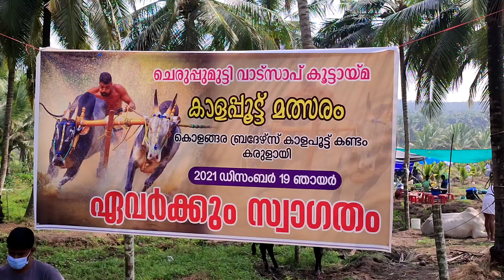കരുളായി വമ്പിച്ച കാളപൂട്ട്||വിന്നർ തടത്തിൽ ബ്രദേഴ്സ് കോറാട്||സലീം അക്കിയംപാടം|| മലയാളം വീഡിയോ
karullayi
കരുളായി പൂട്ട് ലൈവ്